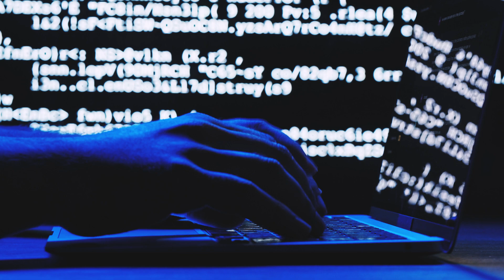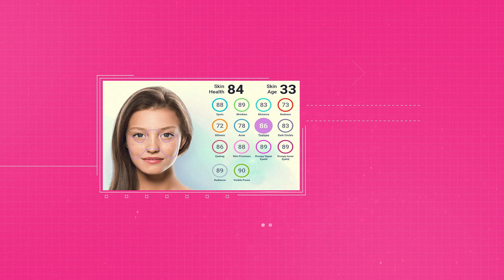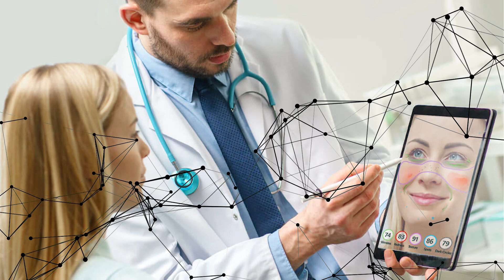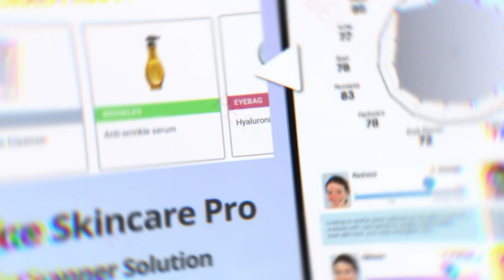Perfect Corp. Intro - The Creator of Beautiful AI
Leading the Beauty & Fashion Revolution with our Beautiful AI technology, Perfect Corp. provides pioneering AI solutions in the beauty, skincare, jewelry, and generative AI segments. We redefine how consumers, creators, and brands connect through our award-winning technology.

Our products include virtual try-on tools and AI-powered skincare analysis, helping brands enhance customer experiences and engagement. Explore how our innovative solutions empower brands to deliver personalized skincare insights and immersive beauty experiences.